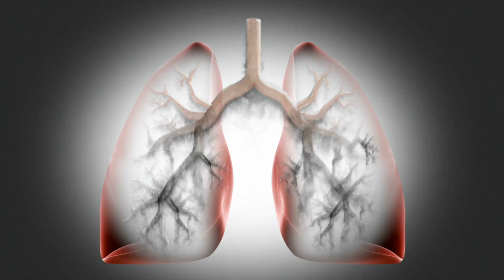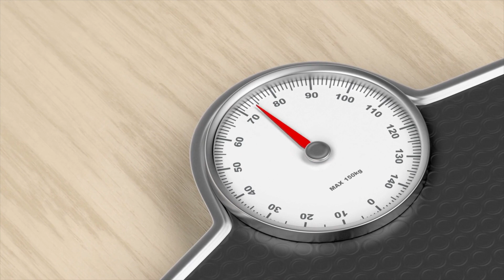Reçetemde Egzersiz (Obezite, KOAH, Kalp Hastalıkları vs)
Egzersiz birçok hastalıkta koruyucu ve tedavi edici olarak artık bir ilaç gibi reçetelenebilme özelliğine sahip. Bu videoda egzersizin şişmanlık, kalp damar hastalıkları, kronik obstrüktif akciğer hastalığı (KOAH), şeker hastalığı, kanser ve kronik ağrıdaki rolünü anlattım.

Merhaba ben Prof. Dr. Gürkan Özkoç. Youtube kanalımda öncelikle Ortopedi ve Travmatoloji konusu olmak üzere bunlarla ilişkili olduğunu düşündüğüm beslenme ve spor ve  ile ilgili içerik üretiyorum. 30 yıla yakın hekimlik tecrübem ile halkın yanlış bilgiler yerine bilimin önderliğinde bilinçlenmesi amacımdır. Kesinlikle ticari bir amacı olan video burada paylaşılmayacaktır.